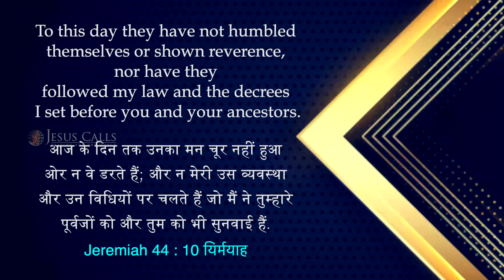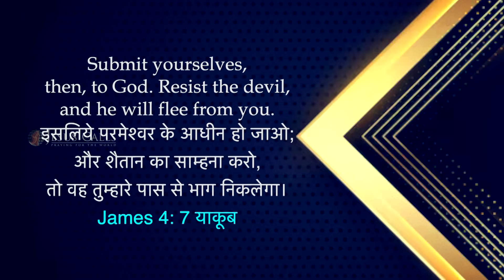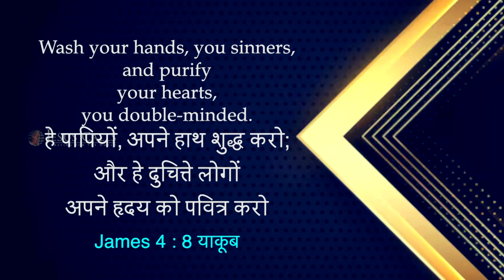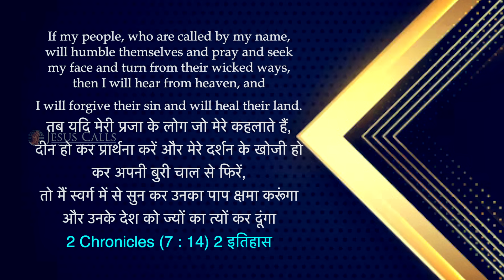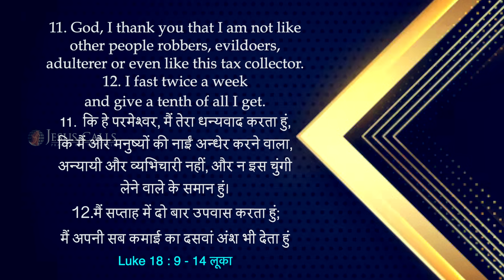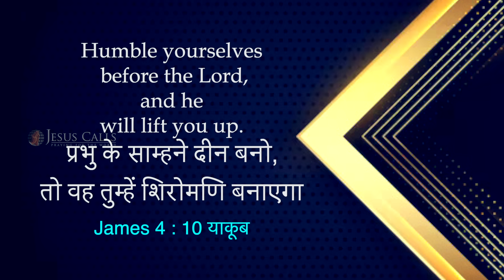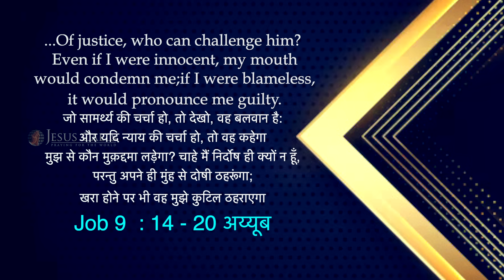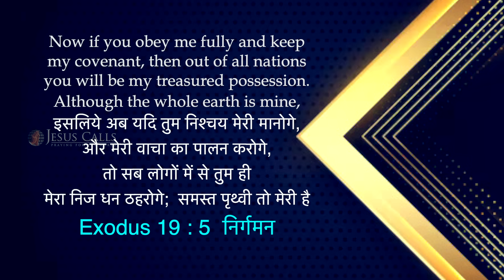How Does Humility Before God Mean..? | Samuel Dhinakaran | Jesus Calls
Feeling hopeless and struggling? Remember, God loves you unconditionally! Just like God did to Job, He's ready to bless you with a double portion of blessings. Watch Samuel Dhinakaran share God's unfailing love and be encouraged today!